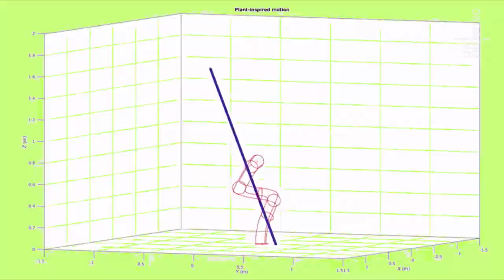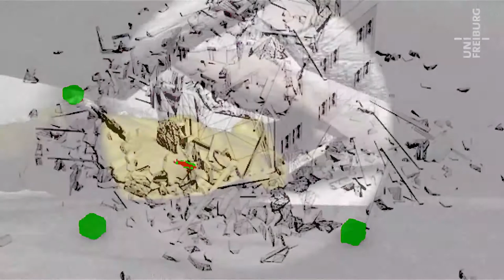14 Wachsen wie Lianen - Growbot im Botanischen Garten der Uni Freiburg - Botanischer Garten Freiburg